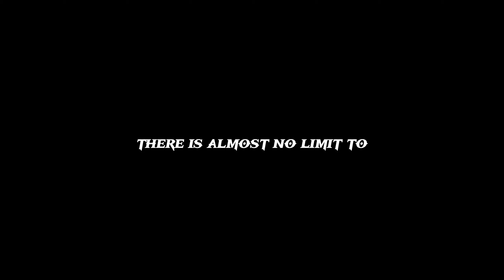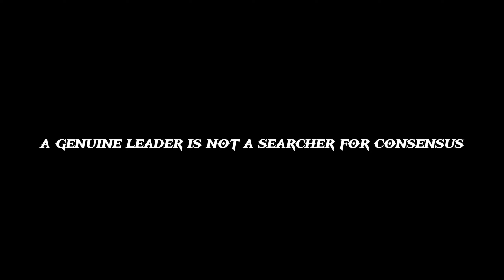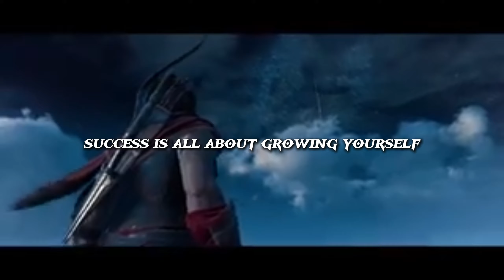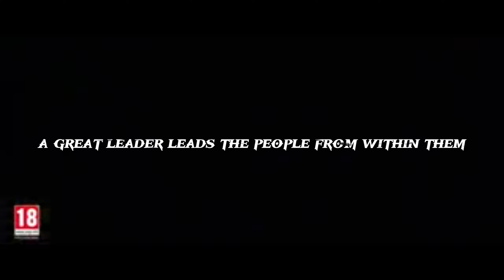Powerful Leadership Quotes from The Greatest Leaders of all time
Words have the power to inspire us into action, and they definitely drive us to bring in the change that we want to see in the world.